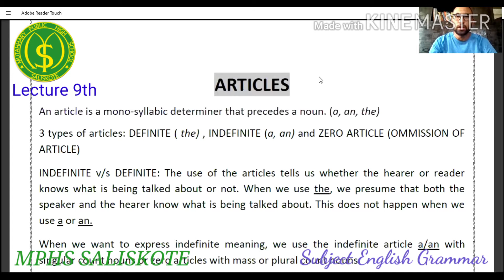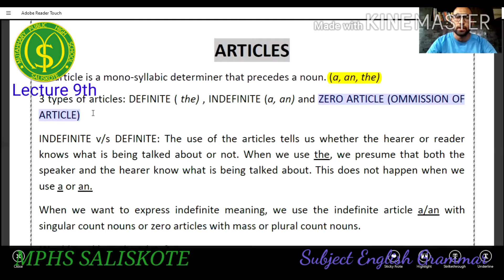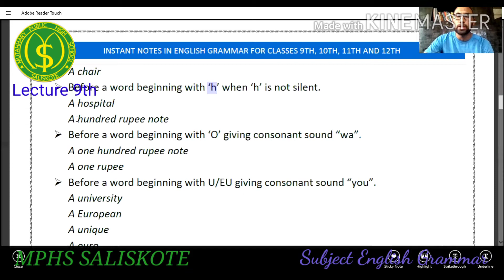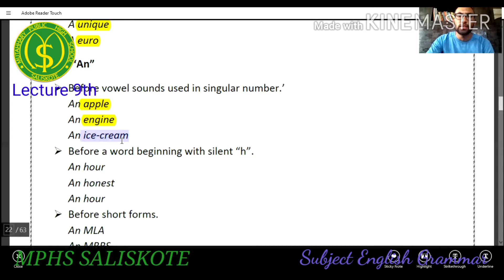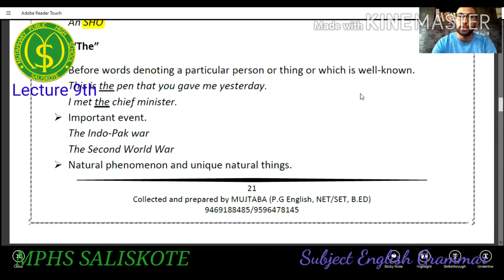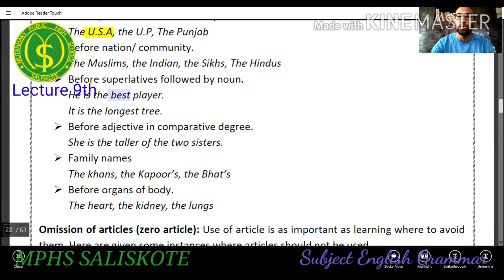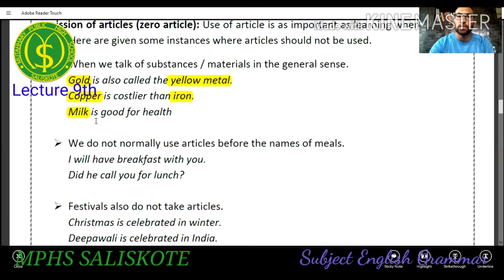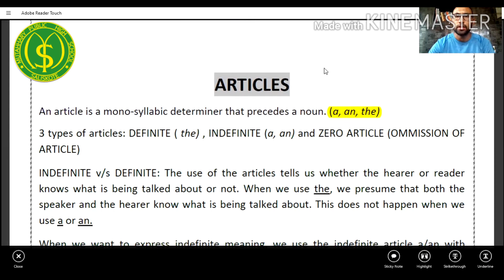SUBJECT ENGLISH GRAMMAR FOR HIGHER CLASSES**TOPIC ARTICLES#MPHS SALIAKOTE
Mphs Saliskote